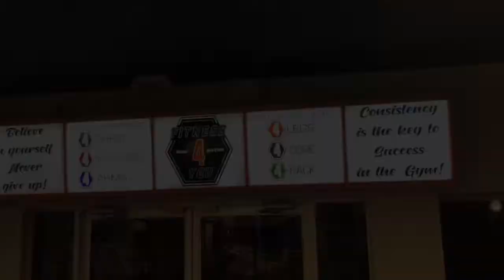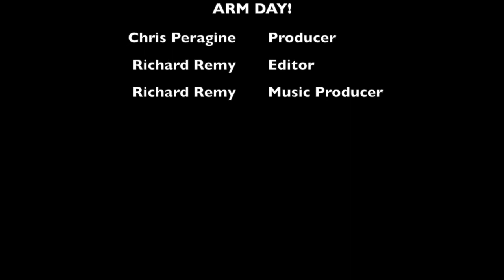Arm day ft Richard Remy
Helpful fitness routines to help maximize your arms. I.M.E. Inspiration. Motivation. Education.